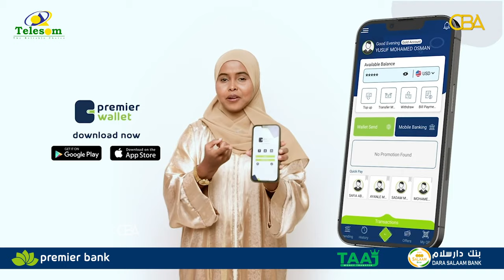Waayojoog:"Itoobiya waa la badbaadiyay, Soomaaliyana waa laysku kaaya diray," Halgamaa Axmed Xaashi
Waayojoog:
"Itoobiya waa la badbaadiyay, Soomaaliyana waa laysku kaaya daayay, waana laysku kaaya diray," Halgamaa Kornayl Axmed Xaashi, Abaanduulihii SPM.